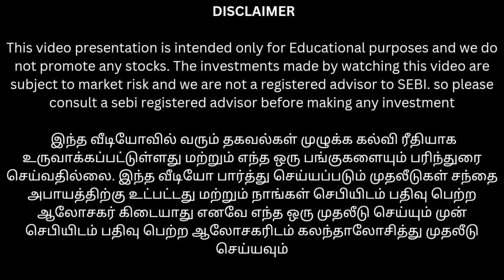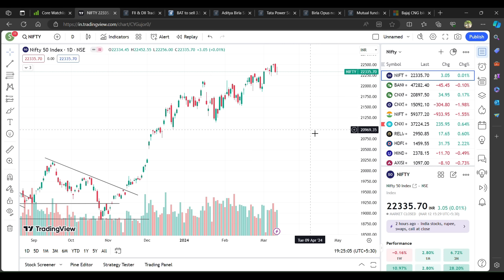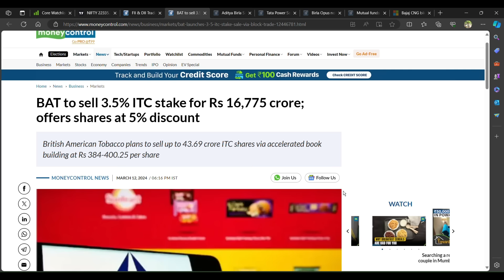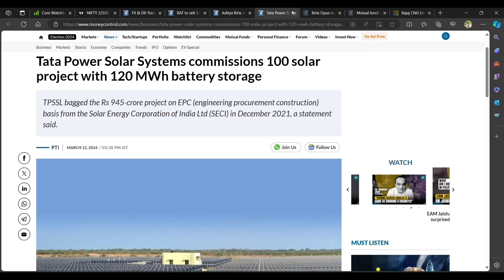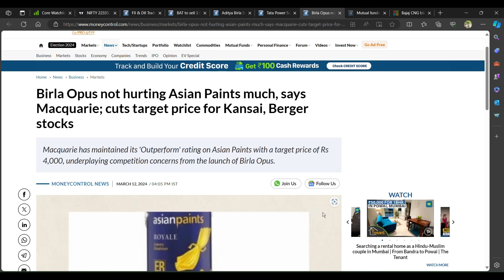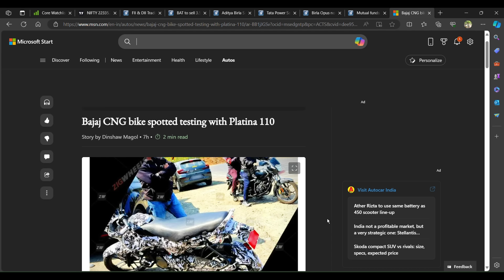384 ரூபாய்க்கு ITC-ஐ விற்க திட்டம் நம்ம என்ன பண்ணலாம்? | HDFC Bank-ஐ வாங்கி குவிக்கும் MF | smallcap